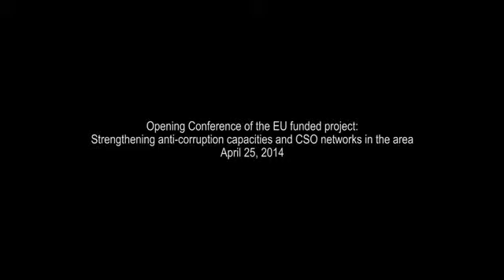Strengthening anti-corruption capacities and CSO networks in the area